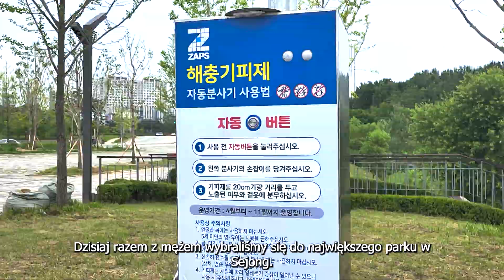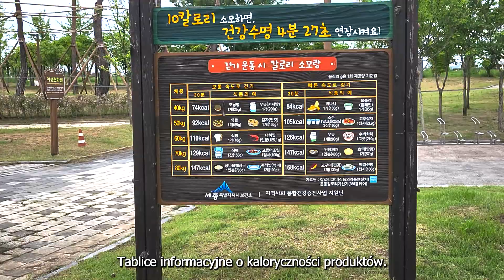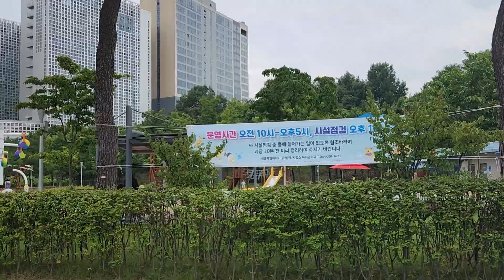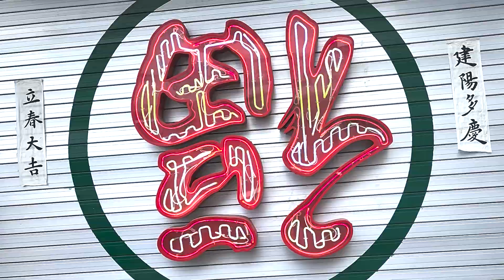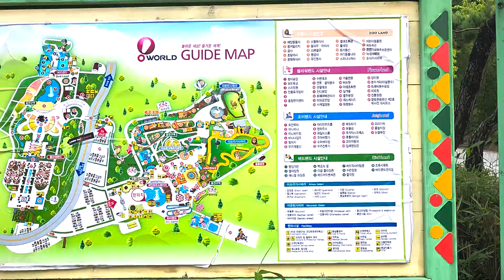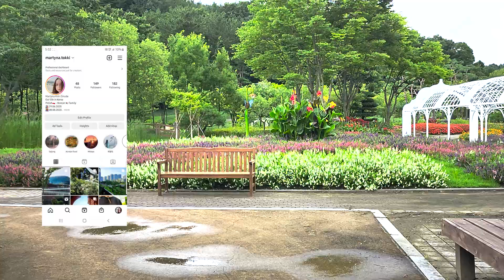Nasz weekend w Korei: Sejong Park, ChiangMai Bangkok, lunapark O-World w Daejeon[engsub]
W tym vlogu zapraszam Was do Parku w Sejong 세정 oraz Restauracji ChiangMai Bangkok i O-World w Daejeon 대전.